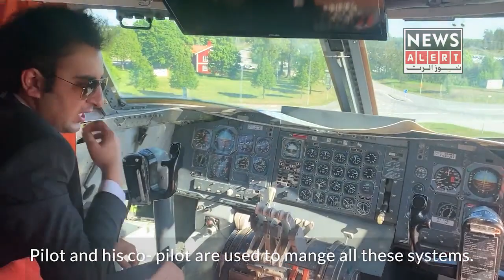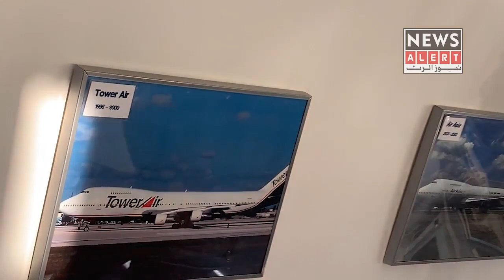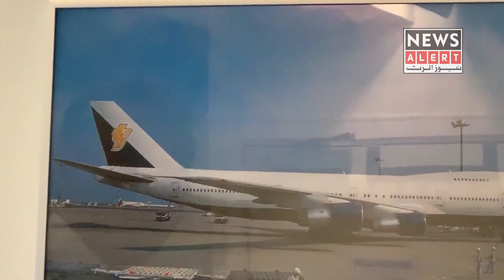The plane was converted into a hotel in Sweden | New Intresting Story | Latest Video 2020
سویڈن میں جہاز کو ہوٹل میں تبدیل کر دیا گیا ، BOEING 747-200ماڈل 25 سال فضائوں میں گھومتا رہا،اس کے اندر کیا کیا سہولیات ہیں؟کاک پٹ میں موجود کمرے کا ہنی مون کیلئےکرایہ کتنا ہے؟اس کو چلانے والے آخری پائلٹ نے یہاں ایک رات کیلئے پورا جہاز کیوں بک کر لیا،بہت دلچسپ معلومات دنیا کے اس پہلے جہاز ہوٹل سے بتا رہے ہیں آصف شبیر